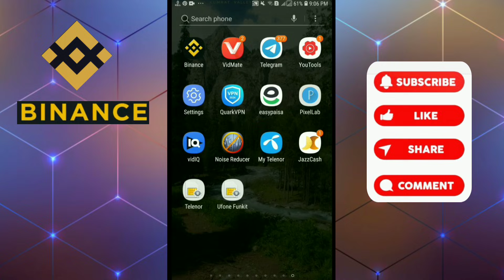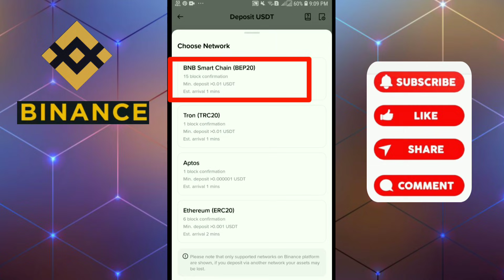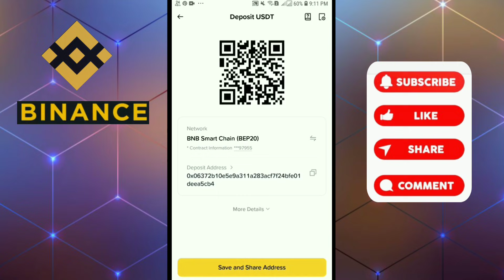How to Find Your Binance Wallet Address | Step-by-Step Guide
✅ In this video, you'll learn how to find your Binance wallet address for Bitcoin, Ethereum, USDT, and other cryptocurrencies in just a few simple steps.

🔒 Whether you're a beginner or an experienced trader, this guide will help you receive crypto safely on Binance by locating your unique deposit address.

📌 Topics Covered:

What is a Binance wallet address?

How to get your wallet address on Binance (Mobile & Desktop)

Tips to avoid sending crypto to the wrong address